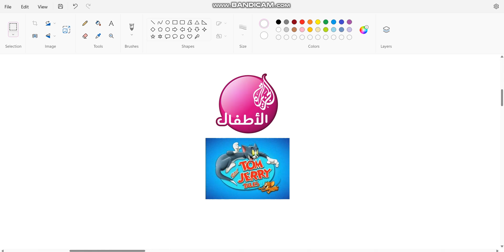Tom And Jerry Tales On Al Jazeera Children's